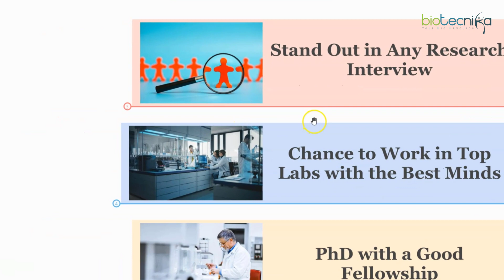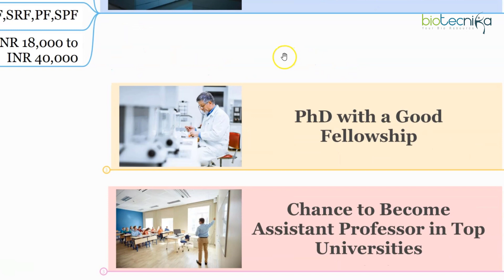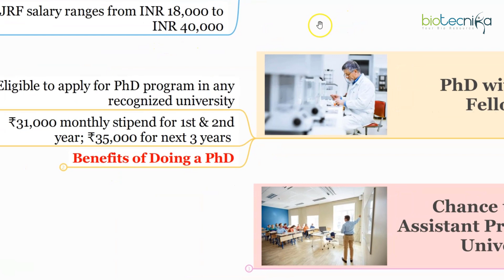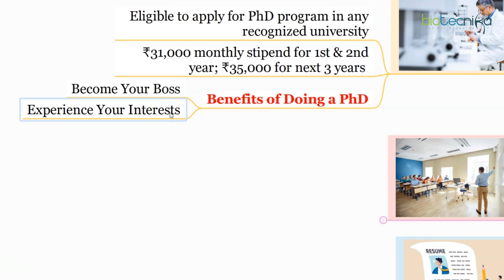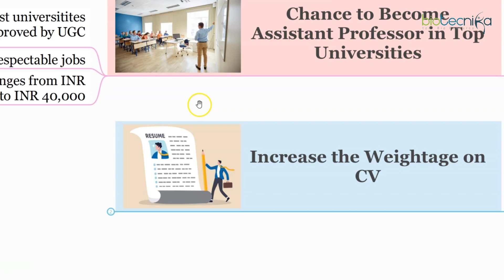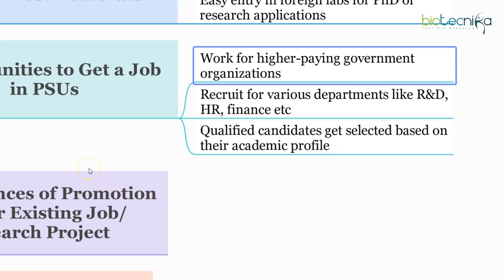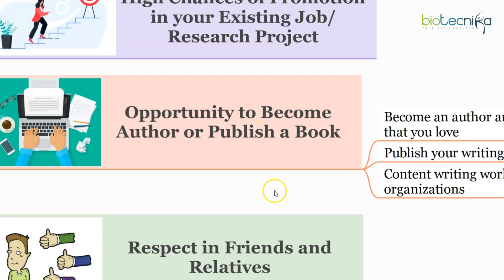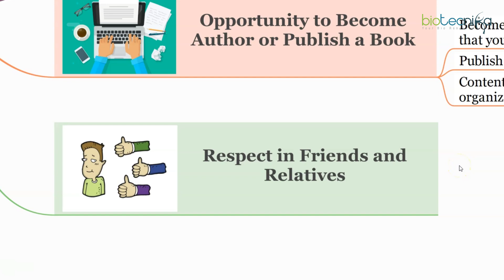Clearing CSIR NET Exam Is It Really Worth It?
Clearing CSIR NET Exam Is It Really Worth It? Benefits of qualifying for CSIR NET exam. What next after csir net exam. All questions answered.